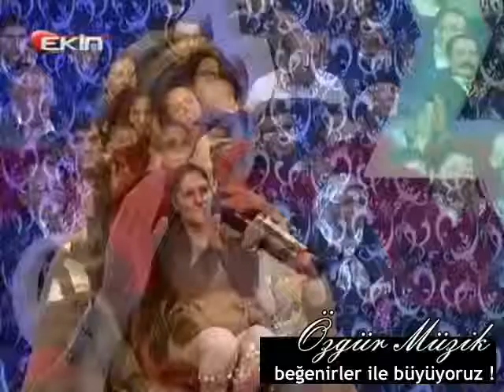HÜLYA BOZKAYA - BUL GETİR